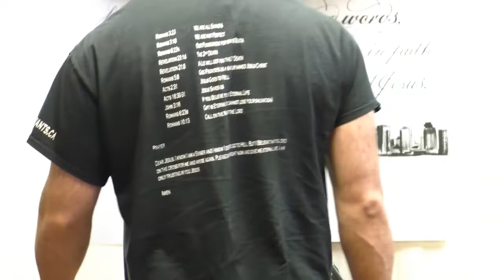Deuteronomy 5 These Words the Lord Spake (IFB Baptist Preaching Toronto)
Service on Sunday Afternoon and Thursday Evening. Times and Locations vary.